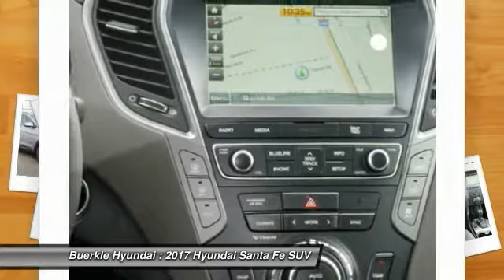2017 Hyundai Santa Fe Saint Paul, White Bear Lake, Minneapolis, Inver Grove Heights MN 49886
Buerkle Hyundai
3350 Highway 61 North

Buerkle Hyundai
3350 Highway 61 North

Don't miss this 2017 Hyundai. Make a great choice today with this must-have suv. Learn more about this suv by contacting the dealership today and own it today.